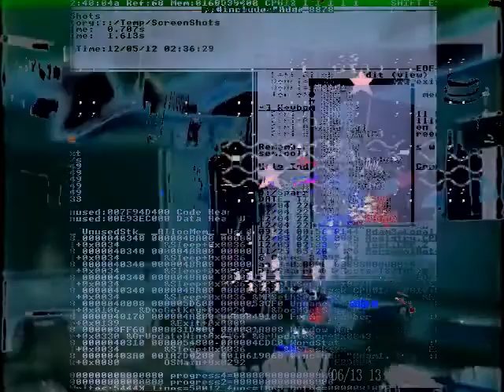Well, genetic office doors twice confess a gross, subtle entertainment center